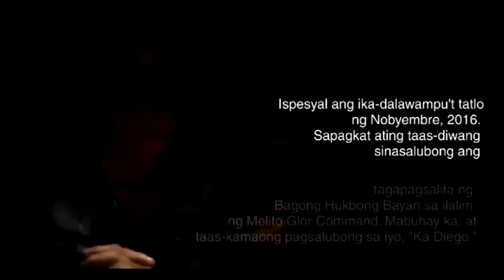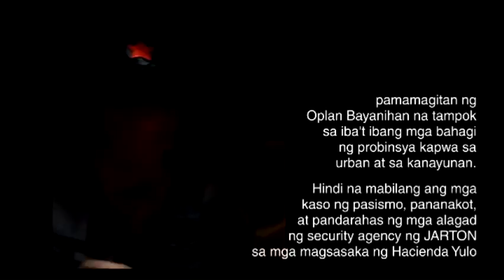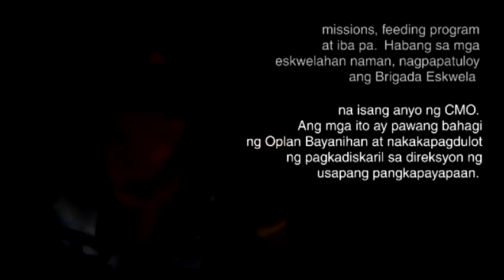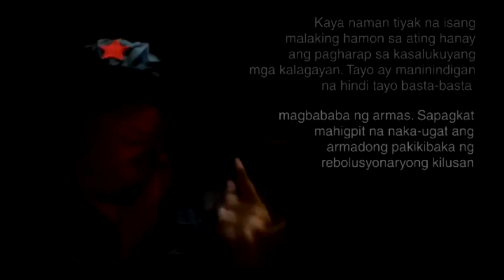NDF Laguna Statement for MGC spokesperson "Ka Diego" Padilla